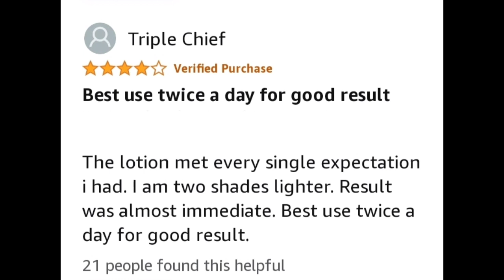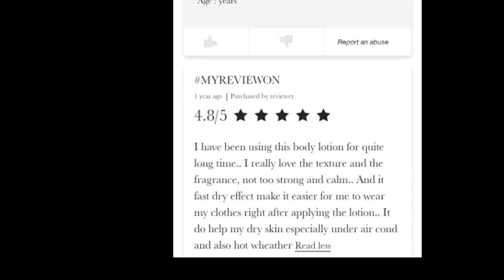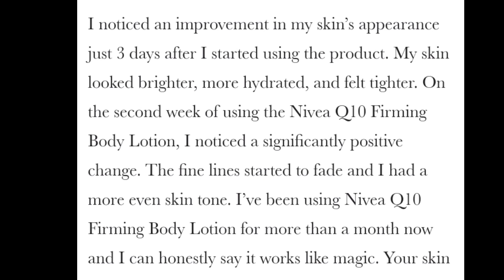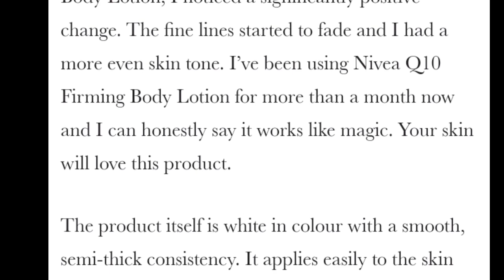BEST NIVEA BODY LOTIONS FOR A FAIR AND GLOWING SKIN IN 2021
You can Shop for any of these NIVEA BODY LOTIONS Online

      ~~~❤️CLICK HERE❤️~~~
*Nivea Whitening Even tone UV protect body lotion👇

*2 Lots X Nivea Extra Whitening Cell Repair Body Lotion SPF 15, 400ml 👇

* Q10 Plus by Nivea Body Firming Lotion 250ml👇

*Nivea Body Extra Whitening Body     Lotion, 200ml👇

Nivea Extra white repair with 50x Vitamin C

This video I am going to be sharing with you guys Nivea body Lotions for fair and glowing skin.
Nivea even and radiant body lotion, Nivea extra white repair and protect with Deep white essence, Nivea extra Whitening cell repair and UV protect and Nivea Q10 +Vitaminc firming body Lotions
I will be answering questions based on my experiences, reviews and research; is Nivea a Whitening cream , does Nivea extra repair and protect clears darkspot and Does Nivea Q10 and Vitamin C lightens